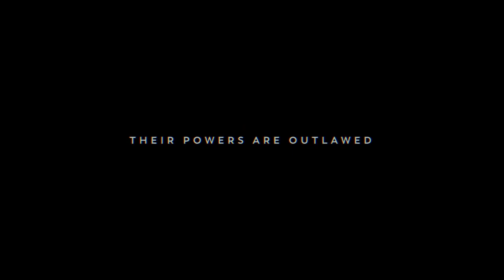CODE 8 Trailer (2019) | Stephen Amell & Robbie Amell Sci-Fi Action Movie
Check out Official Trailer for Code 8 starring Stephen Amell & Robbie Amell!

Directed by Jeff Chan
starring Stephen Amell & Robbie Amell
In Select Theaters & On-Demand December 13, 2019

In a world where 4% of the population is born with varying supernatural abilities, a desperate young man possessing special powers clashes with a militarized police force after committing a series of crimes. Based on the short film.